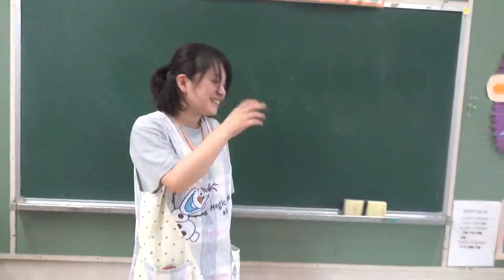笠間市 ともべ幼稚園「お泊り保育 インタビューの後」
お泊り保育の動画の中で欠かせないのが、子どもたちの様子を先生たちが話してくれるインタビューシリーズ。

撮影直後を隠し撮りしました。緊張感から解放された様子をご覧ください。